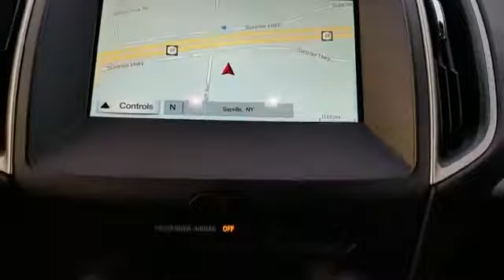Used 2017 Ford Edge SEL 2FMPK4J94HBC57391 Sayville, Patchogue, Smithtown, Bay Shore, Port Jefferson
2017 Ford Edge SEL 2FMPK4J94HBC57391 Video

This 2017 Ford Edge SEL 2FMPK4J94HBC57391 is full of phenomenal features such as: